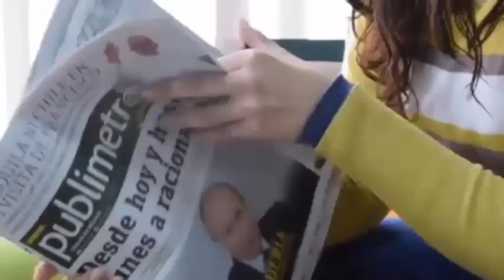Se alarma😳al ver a su bebé😱de 12 meses😳flotando solo en la piscina😧